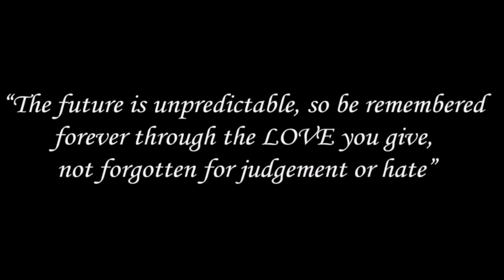Gagan Malik - (Lag Jaa Gale -Sanam)